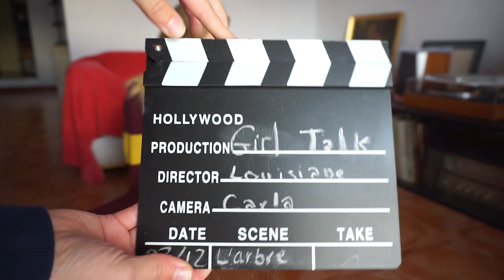VLOGMAS 3 - LES PETITES BOULES !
Saluuuut ! Aujourd'hui on vous montre notre super arbre et on a plusieurs conversations tellement intéressantes !

► CARLA carlarosa7
► LOUISIANE louisiane13

Pour info : Bon l'hiver est ENFIN arrivé à Barcelone, il était temps...